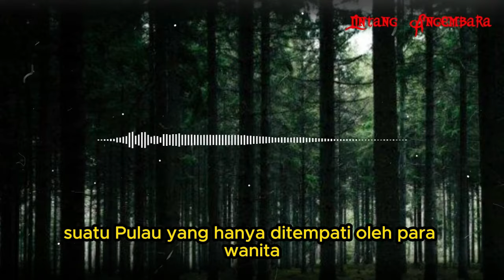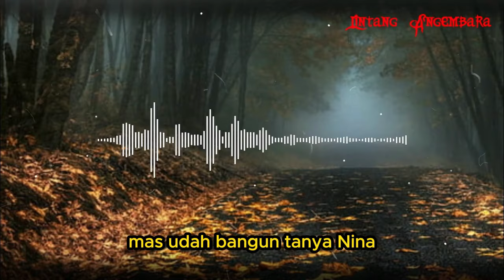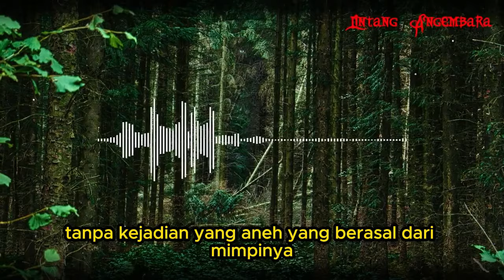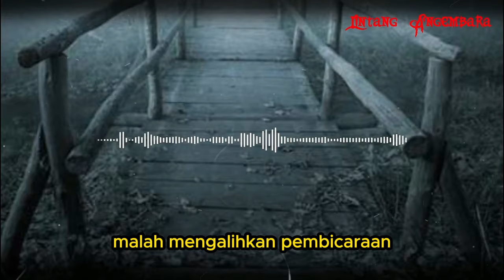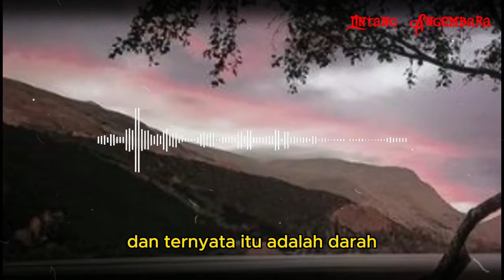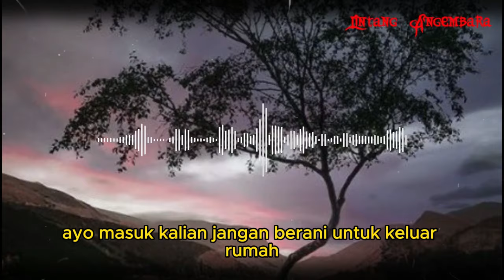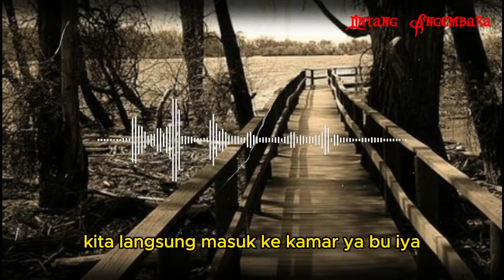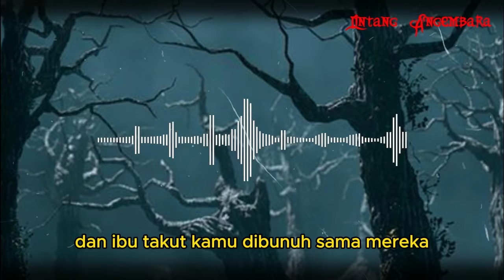CERITA NGERI❗❗❗ KUMPULAN PARA KORBAN RUD4PAKSA - PULAU HUNIAN WANITA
CERITA NGERI❗❗❗ KUMPULAN PARA KORBAN RUD4PAKSA - PULAU HUNIAN WANITA FULL VERSION